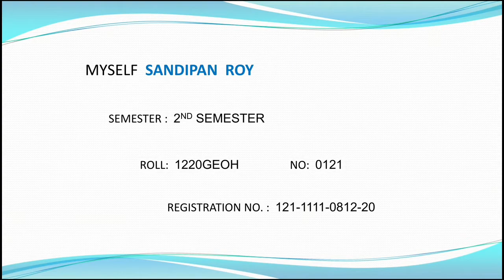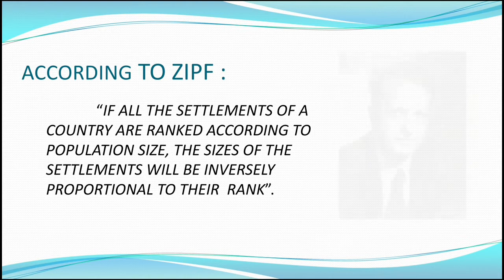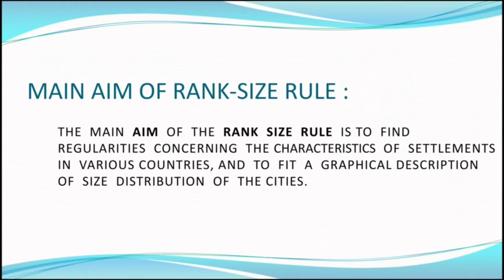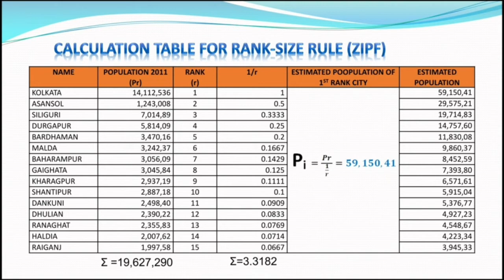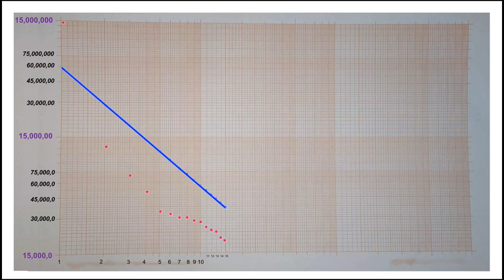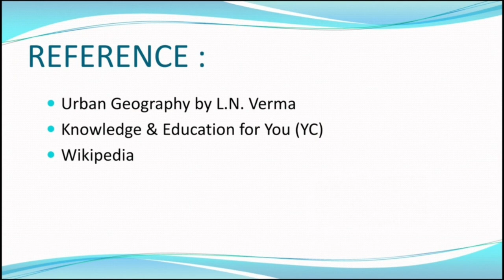Rank Size Rule of G.K Zipf by Sandipan Roy